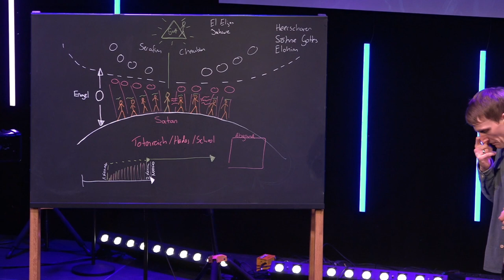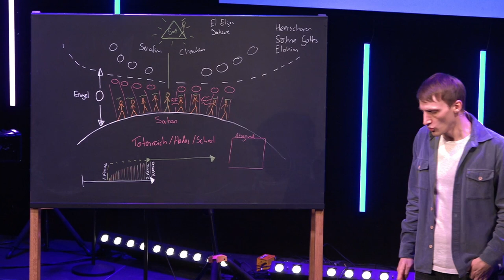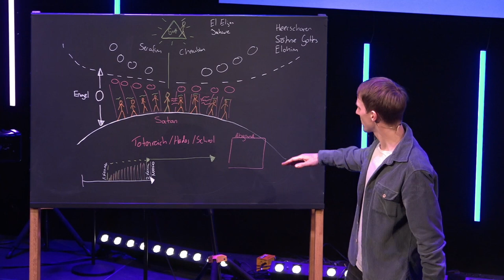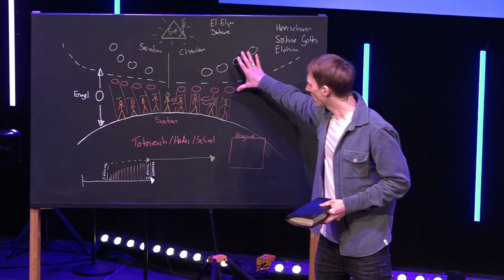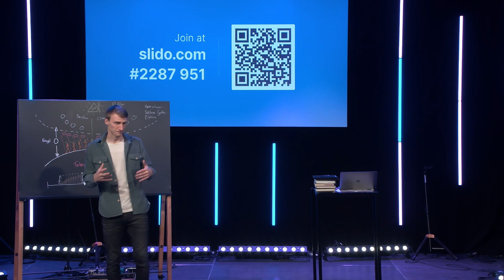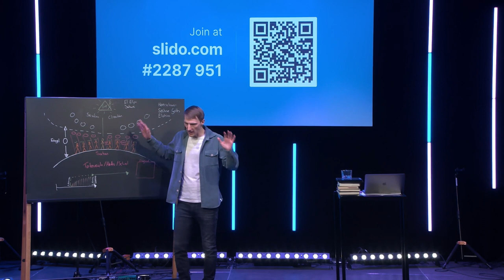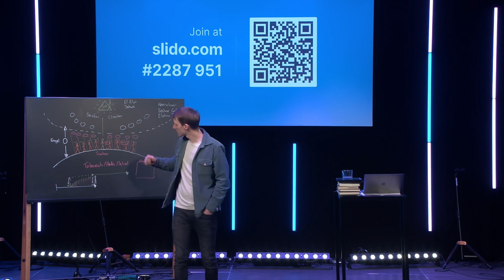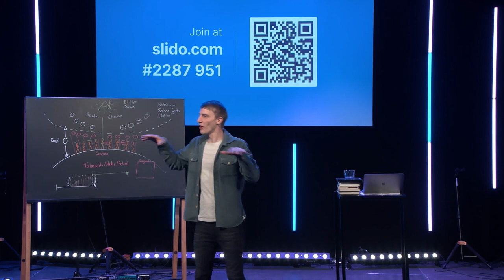Academy Exclusive - Session 5: Q&A | Lukas Knieß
WEITERFÜHRENDE RESSOURCEN
• The Unseen Realm: Recovering the Supernatural Worldview of the Bible – Michael S. Heiser
• Supernatural: What the Bible Teaches about the Unseen World – Michael S. Heiser*
*Das Buch gibt es als kostenlose PDF in deutscher Übersetzung hier:

• Angels: What the Bible Really Says About God´s Heavenly Host – Michael S. Heiser
• Demons: What the Bible Really Says About the Powers of Darkness – Michael S. Heiser
• Reversing Hermon: Enoch, the Watchers, and the Forgotten Mission of Jesus – Michael S. Heiser
• Das Buch Henoch (1. Buch Enoch)

Lehrserie über Wiedergeburt